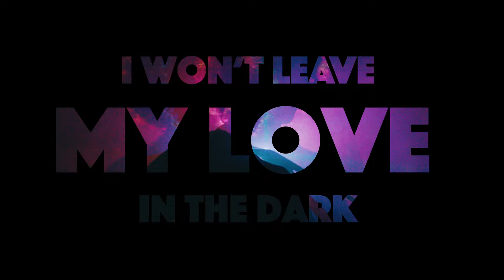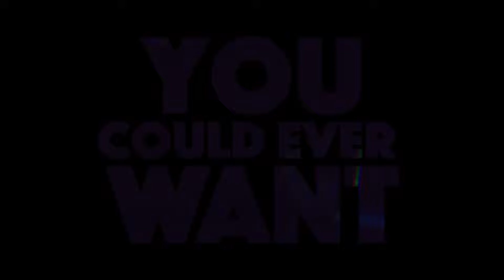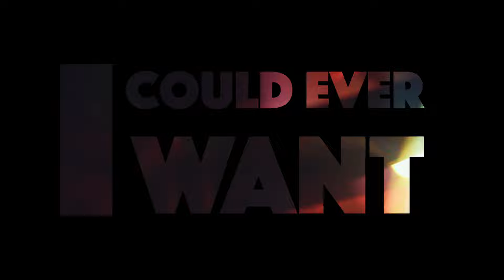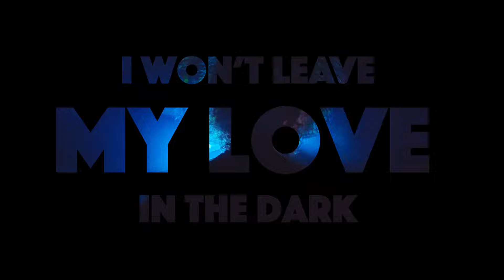Dylan John Thomas - Yesterday Is Gone (Official Video)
Official video for 'Yesterday Is Gone’, the new song from Dylan John Thomas, out now.
Video credit: Jay Davison

UK Headline tour on sale now:

NOVEMBER
2nd - Leeds, Beckett Students’ Union
3rd - Liverpool, O2 Academy 1
4th - Newcastle, Newcastle University Union
7th - Birmingham, O2 Institute 2
9th - Glasgow, Barrowland Ballroom
10th - Glasgow, Barrowland Ballroom
11th - Glasgow, Barrowland Ballroom
14th - Cardiff, Globe
15th - Southampton, Papillon
16th - London, Garage
19th - Aberdeen, Beach Ballroom
24th - Edinburgh, O2 Academy